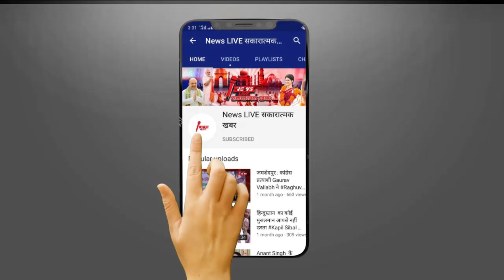Mulayam Singh Yadav का पद्म विभूषण सम्मान लेंगे पूर्व CM Akhilesh YADAV, लखनऊ से दिल्ली के लिए रवाना